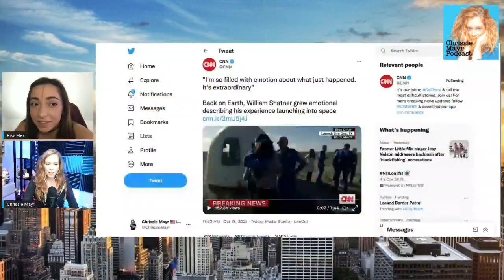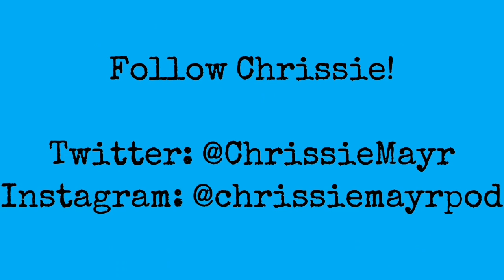Why Did They Send William Shatner to Space? Jeff Bezos & Blue Origin! Chrissie Mayr & Riss Flex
Stand Up Comedian Chrissie Mayr and Journalist, Reporter, and Streamer Riss Flex discuss 90-year-old William Shatner going to space via Jeff Bezos Blue Origin Rocket. Is there something else going on that they aren't telling us?

COME SEE CHRISSIE LIVE!